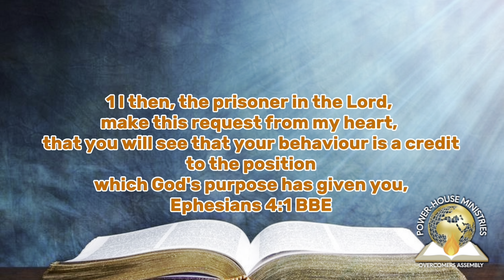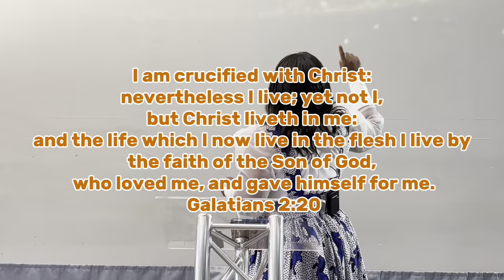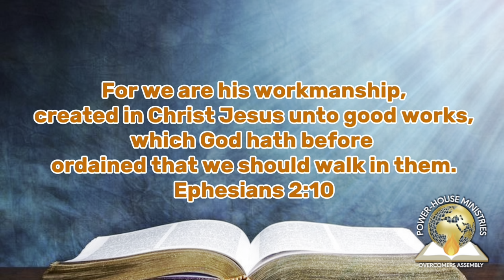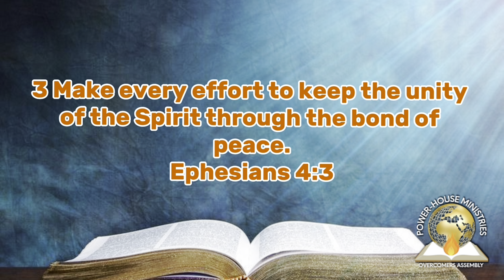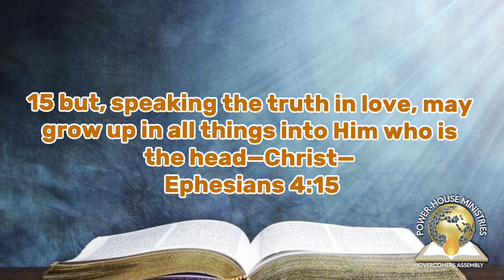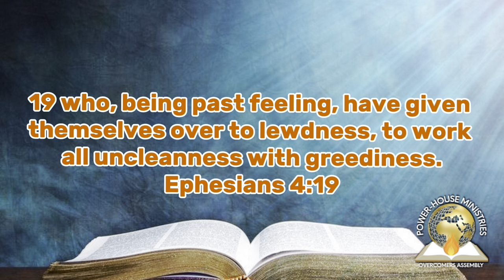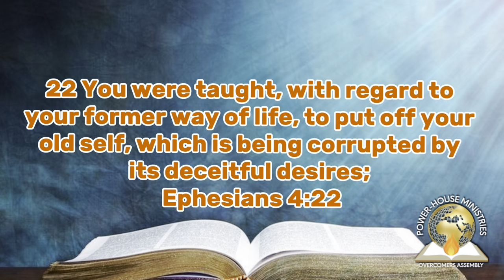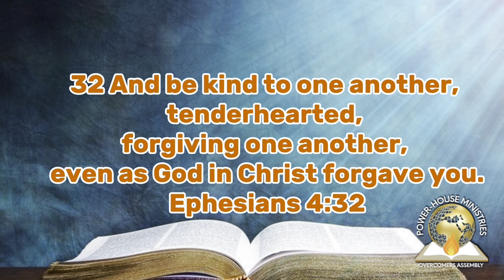BEHAVE YOURSELF / / / PASTOR VICKY RAJI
Speaker: Pastor Vicky Raji
Topic: Behave YOURSELF
8 September  2024